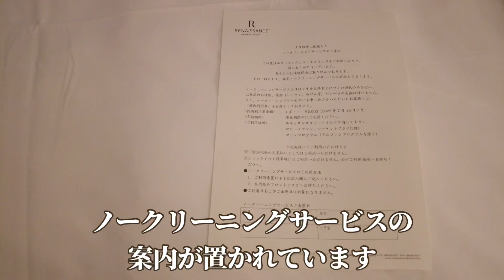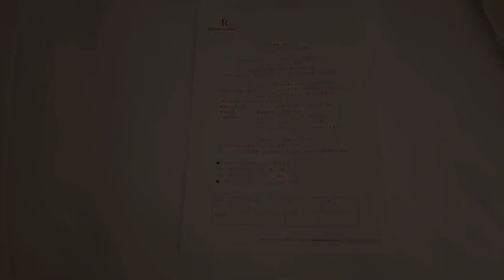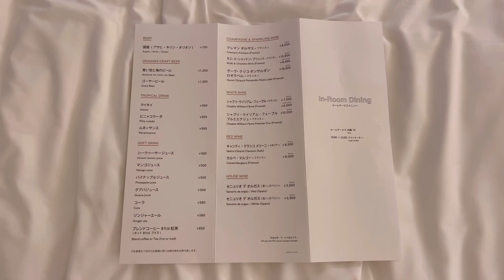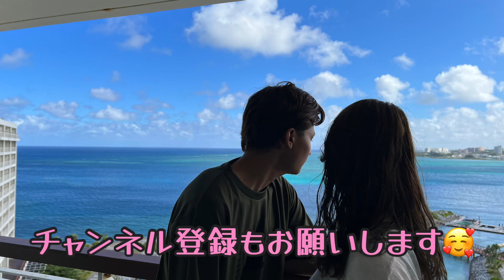【GWにオススメ ルネッサンス沖縄 3 # 39】約7万円のお部屋にタダで泊まれた方法紹介！宿泊レビュー・お部屋紹介！アップグレードに感動/５泊6日を満喫/ルームサービスを利用/renaissance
私の着用している洋服などを紹介中
こちらをチェックしてね
こじねー楽天Room▼

夏休みに沖縄に行く方にオススメのスポットをご紹介しています！
ルネッサンスリゾート沖縄に5泊してきました

沖縄　琉球ホテル&リゾート

急に結婚しようと思った重要なきっかけ（安井金毘羅宮の回り方・ご利益）▼

【奈良公園の鹿】初めて赤ちゃん鹿に鹿せんべいをあげたら・・|Bowing Baby Deer in Nara | Nara deer park▼